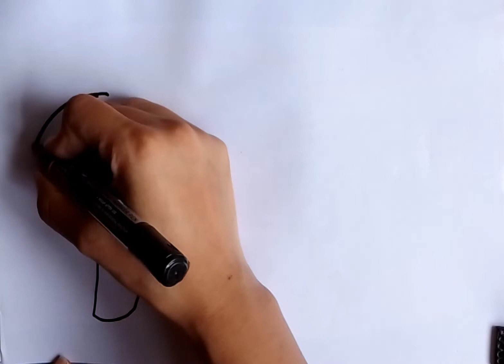How to Draw Goa Beach 🏖️ And Coconut Tree EASY STEP BY step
!!!As you know everyone love to draw🎨🎨 especially children🚸🚸 so let's do it together in this channel !
!!Grab your colored markers🖌️🖌️🖌️ and get started👉👉 with lots of love💓💕💞 !!
⏰⏰⏰So!! are you ready for that😍😍😀😃